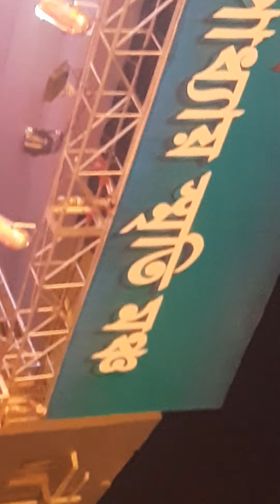Super Duper Hit ।। Zee Bangla Musuic ।। Kolkata Night Function ।। Public Stage ।। Durga Puja, 22